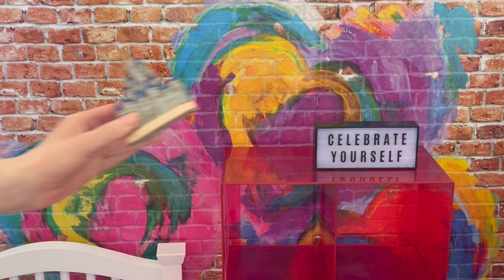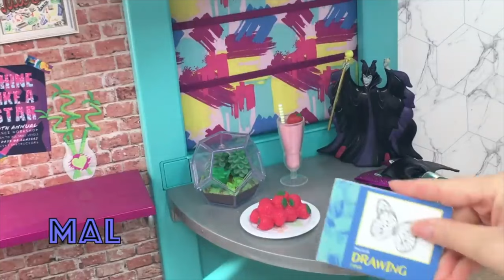American Girl Disney Descendants Mal & Evie Loft Beds ~ The Rise of Red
"Descendants: The Rise of Red"
Life Is Sweeter

by Olive Musique
License Number: 536079 non-exclusive STANDARD

by Dan Phillipson
LICENSE #437782 non-exclusive STANDARD

by Olive Musique
LICENSE #431453 non-exclusive STANDARD

by Peter McIsaac Music
License Number 500804 non-exclusive STANDARD

by Zac Nelson
License Number: 928133 non-exclusive STANDARD

by Olive Musique
License Number: 527288 non-exclusive STANDARD